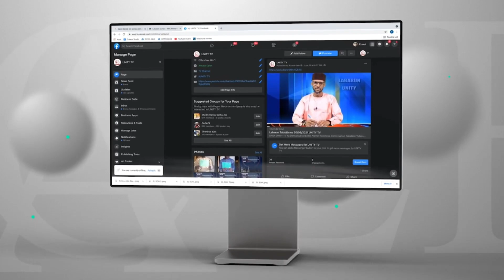ENGLISH NEWS 15 01 2023 UNITY FM-TV